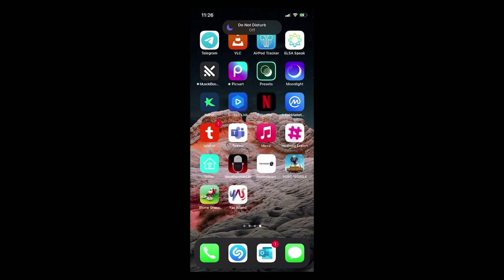PUBG LIVE 04.04.2022 [YouTube BABY Gaming]